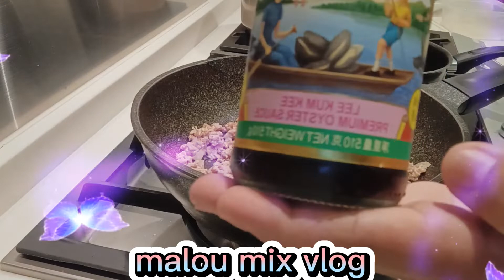VEGETABLES SOUP 🌽🧅🥕🍅🥬🍲 STRING BEANS FOR DINNER/@maloumixvlog